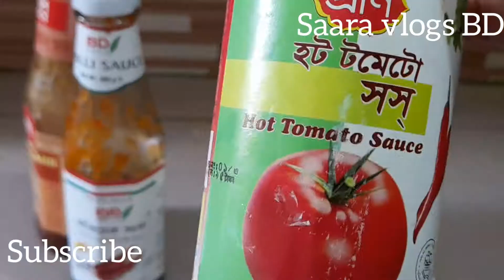শুধু মাত্র আলু দিয়ে তৈরি করে ফেলুন মজার সন্ধ্যার নাস্তা।।।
যা লাগবে
১:আলু
২:cornflour
৩:পেয়াজ কুচি
৪:কাচামরিচ কুচি
৫:ধনিয়া পাতা
৬:তেল
৭:মরিচ গুঁড়া
খুব কম সময়ে তৈরি করে ফেলুন মজার এই নাস্তা।।।